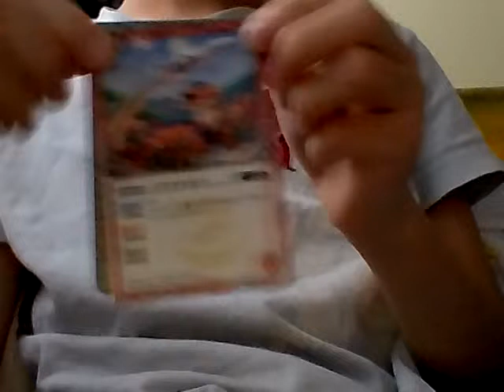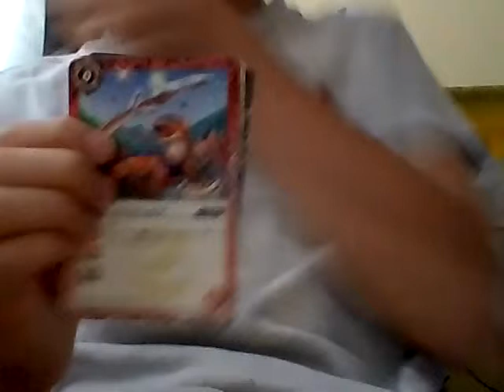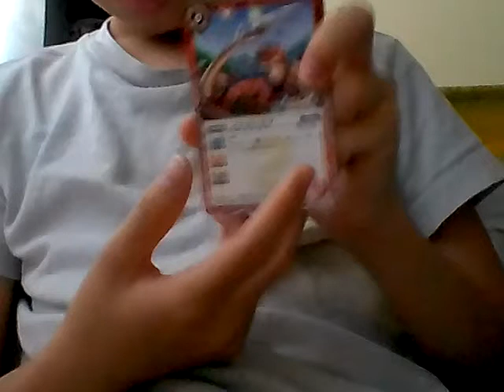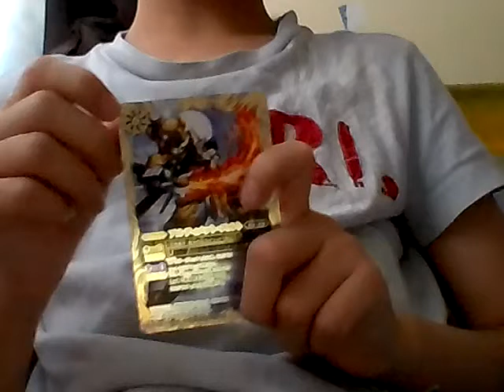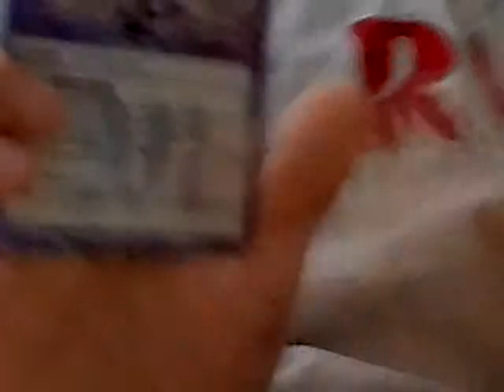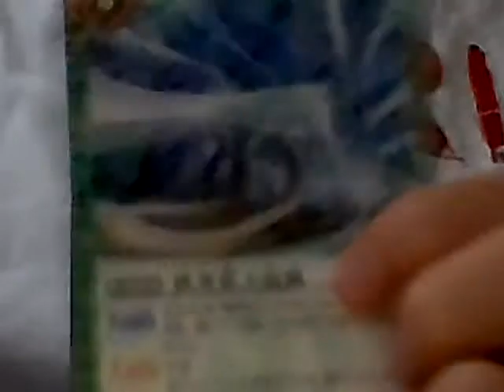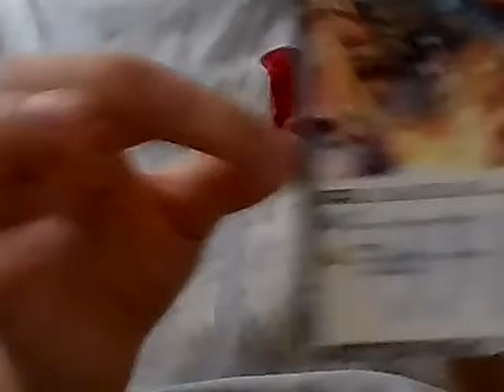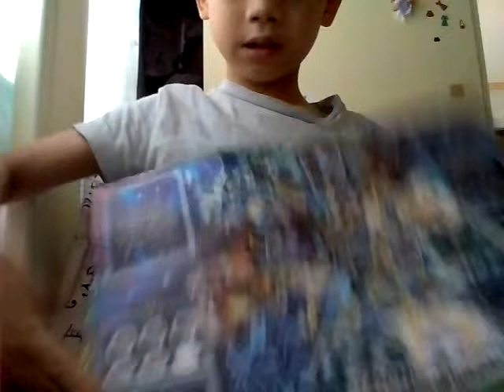BS系列-第一集 介紹